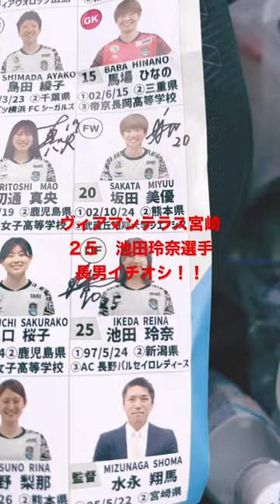ヴィアマテラス宮崎 池田玲奈選手